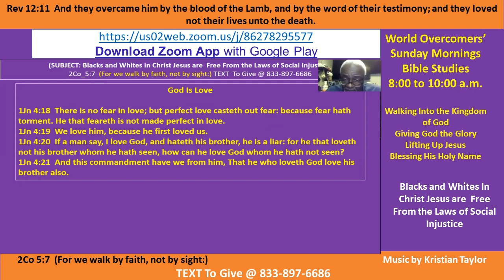Kenny Taylor - WOCM - Blacks and Whites In Christ Jesus are One Pt A-3